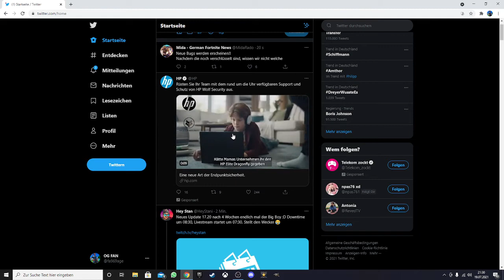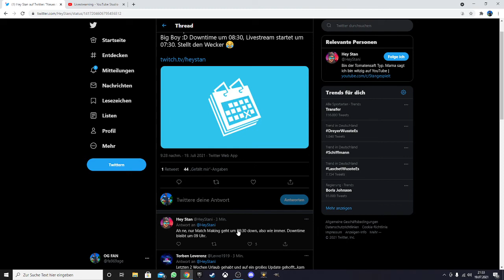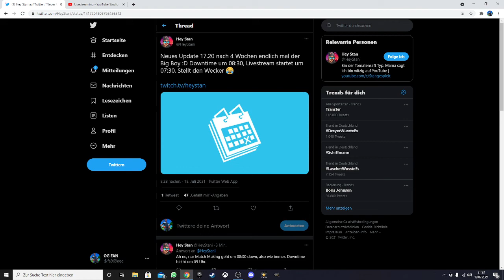Neues Update 17.20 kommt morgen!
Wie ich im Video gesagt könnt ihr gerne den Creator Code NiceLike-YT benutzen . Das ist nicht mein Creator Code sondern der von NiceLike so heißt er auf YouTube.